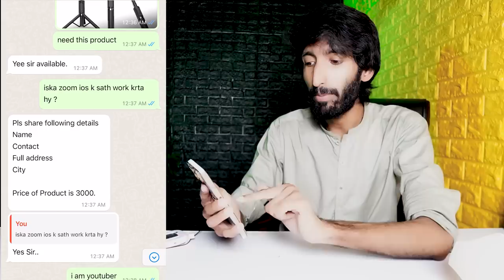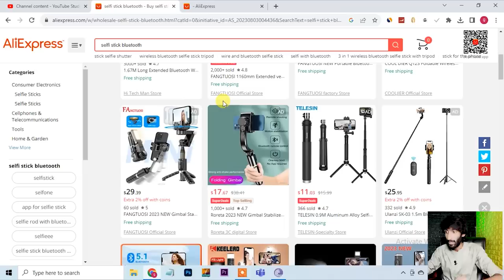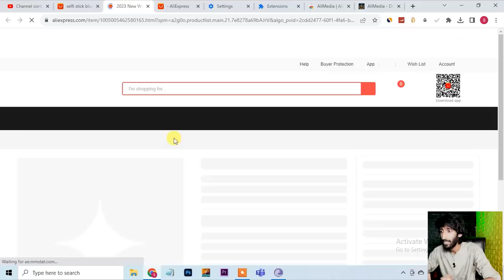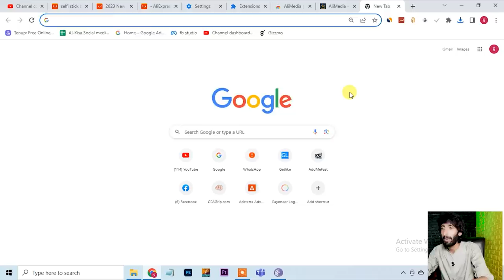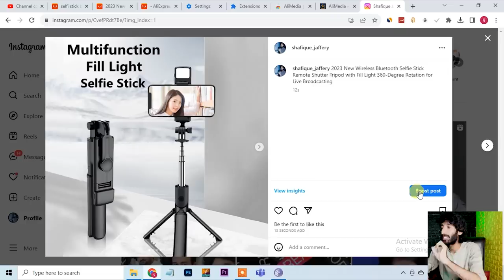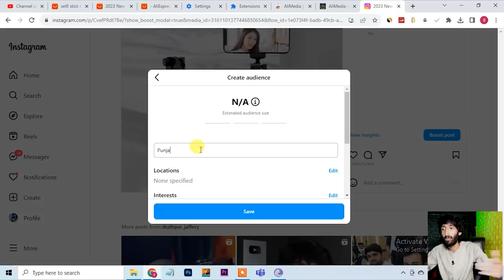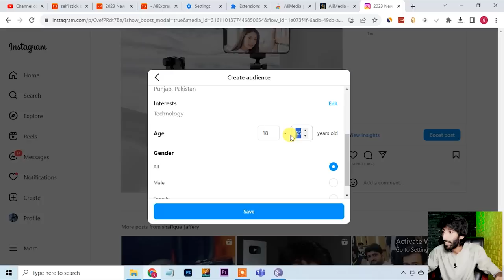Earn 3000 Pkr Daily , Invest 2000 Pkr One Time, Online earning in Pakistan by Dropshipping